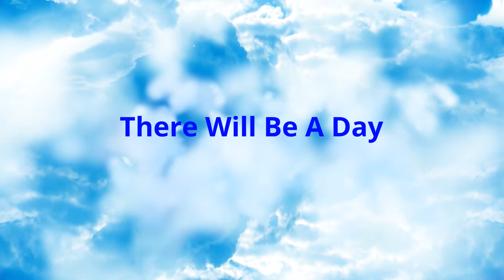There will be a Day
Recorded for worship at Our Savior's Lutheran Church, Hartland WI.  A congregation of the Greater Milwaukee Synod, part of the ELCA.